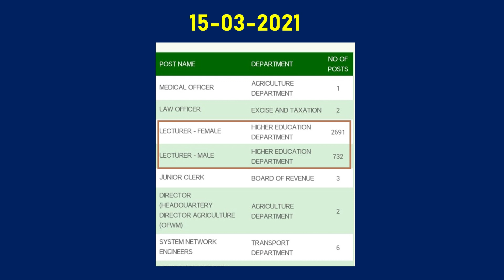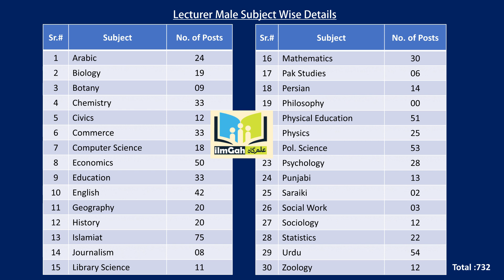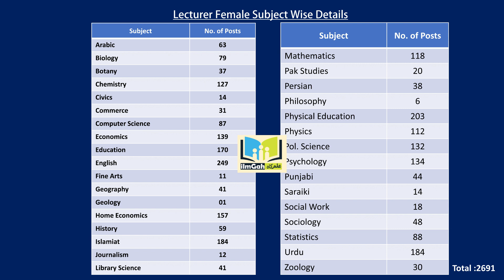PPSC Lecturer Jobs 2021 Subject Wise Details || Why PPSC Lecturer Jobs Removed